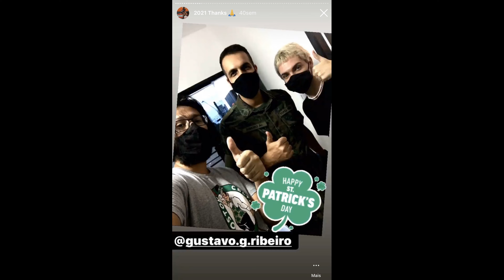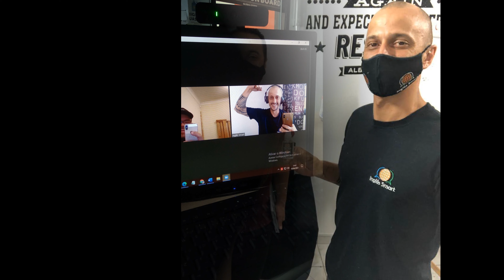Inglês do jeito smart de ser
Como foi bom aprender e evoluir nosso Inglês nesse ano de 2021
Fica aqui nosso muit obrigado a todos que acreditam na Inglês Smart.
Feliz natal e um excelente 2022